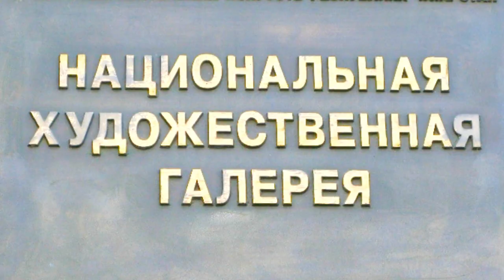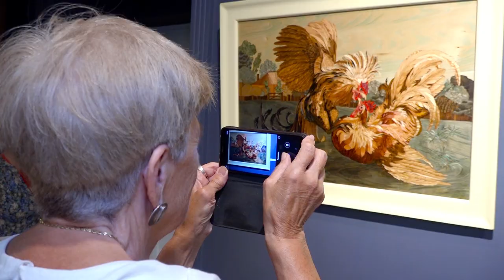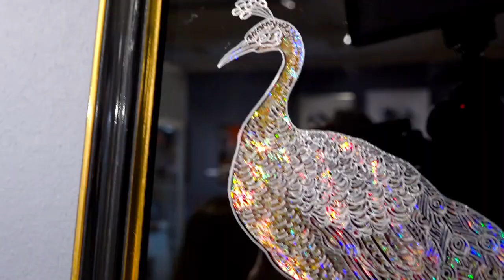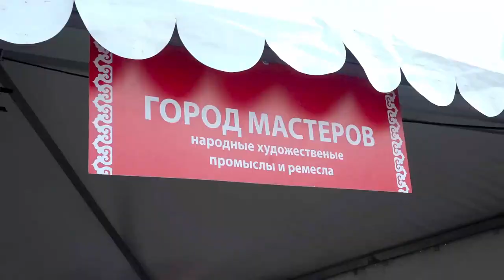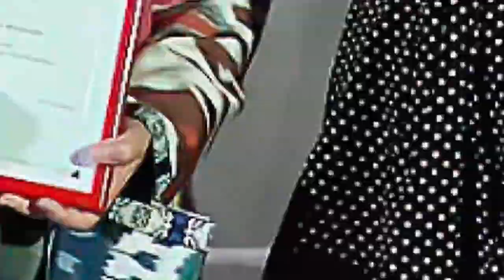СТИЛЬ ЖИЗНИ - КУЛЬТУРНЫЙ КОД! 2-й Этно-Fashion Фестиваль народного творчества и ДПИ. г. Казань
2-й Этно-Fashion Фестиваль народного творчества и декоративно-прикладного искусства "Стиль жизни-культурный код". Выставка "Наследие и традиции!. 02-07 августа 2022 год. Город Казань.

Телеканал МОДА официальный информационный партнер. Создаем собственные программы, ролики, клипы, фильмы. Сотрудники телеканала выезжают на съемки в регионы России и за рубеж.